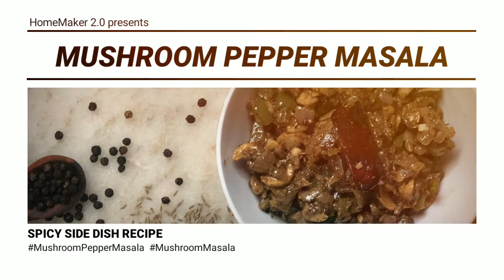Mushroom Pepper Masala | Mushroom Masala Recipe | Spicy Mushroom Pepper Fry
Mushroom Pepper Masala | Mushroom Masala Recipe | Spicy Mushroom Masala

Longing for something spicy? Here is our take on Mushroom Pepper Masala.
Enjoy making our Mushroom Pepper Masala Recipe, and have a good time with your family. Mushroom Pepper Masala can be used as a side for Chappathi, Parotta, or even plain rice.

Do give a big like to this recipe in case you liked it, also please do share with all friends as possible.

MUSHROOM PEPPER MASALA INGREDIENTS:

Mushroom: 200 gms
Black Pepper Corns: 2 tsp
Fennel Seeds: 1 tsp
Jeera: 1 tsp
Onion: 1 Big (chopped)
Capsicum: 1 (chopped)
Ginger: 1 tsp
Garlic: 1 tsp
Ghee: 1 tsp
Mustard Seeds: 2 tsp
Dry Red Chilli: 1 nos